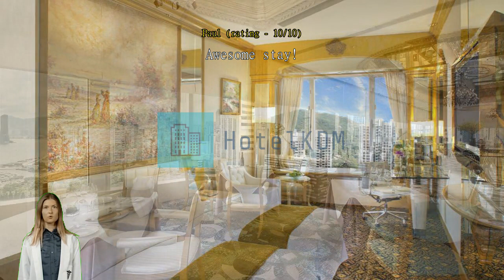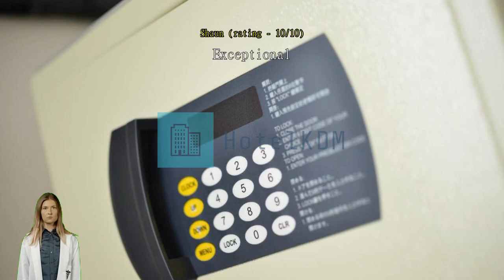Review Regal HongKong Hotel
Regal HongKong Hotel

Get the most from an urban escape in Hong Kong when you book a room at Regal HongKong Hotel. Located right in the city center, Regal HongKong Hotel saves you time and travel by letting you wake up right in the heart of the best neighborhood. Experience the joy of multiple options for activities at this convenient location! Regal HongKong Hotel is a perfect starting point for numerous sightseeing and tourist choices, with a location just 3.8 km from the Victoria Peak (The Peak).
At Regal HongKong Hotel, guests are bound to have a stress-free stay. Keep up with all your communications easily with the hotel's free Wi-Fi. Getting from and back to the airport can be easily arranged with the hotel's airport transfer services. Car hire and shuttle services provided by the hotel make it easy to plan your day trips, sightseeing, and more around Hong Kong.
Guests can enjoy convenient available parking right at the hotel. Front desk services including concierge service, express check-in or check-out, luggage storage and safety deposit boxes can assist with your needs. Getting tickets for the city's best entertainment is easy through the hotel's tours. Packing light is possible at Regal HongKong Hotel thanks to the hotel's dry cleaning service and laundry service keeping your clothes clean.
Feeling lazy? In-room conveniences like room service let you get the most out of your room time. For the comfort and health of all guests, smoking is not permitted anywhere within the hotel.
All rooms at Regal HongKong Hotel are designed for comfort. For your comfort, some rooms at the hotel are equipped with linen service, blackout curtains and air conditioning. Some rooms at Regal HongKong Hotel even come with extra design features such as a separate living room. In-room entertainment amenities are available in some rooms and include television, in-room video streaming and cable TV.
In some select rooms, you can find a refrigerator, a coffee or tea maker, bottled water, instant coffee, instant tea and mini bar at your disposal. It's good to know that a hair dryer, toiletries, bathrobes and towels are provided in some guest bathrooms. Drop in to the executive lounge for some high-end services in a luxury environment.

Every day at Regal HongKong Hotel begins with a delicious in-house breakfast. Enjoy the morning bliss with a sip of good coffee at the cafe located in the hotel. A variety of convenient and tasty dining options are waiting for you at the hotel, for whenever you get hungry.
Apart from amenities and services, Regal HongKong Hotel goes the extra mile to make sure all guests make the most of their time. Spend some time relaxing at the hotel's pool. Check out the hotel's fitness facility to stay fit and firm on vacation.